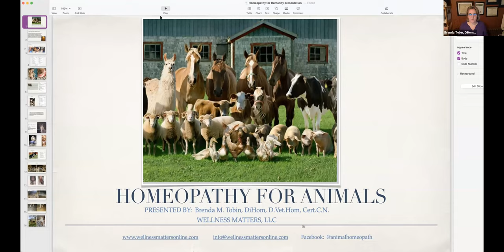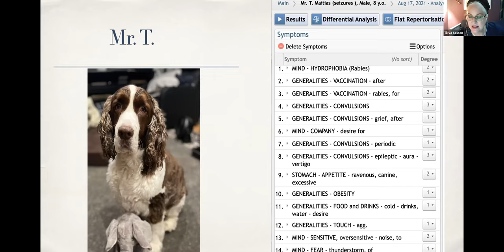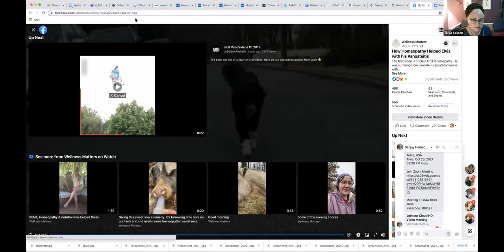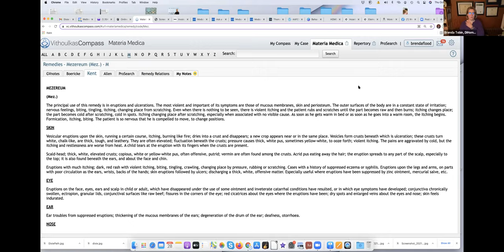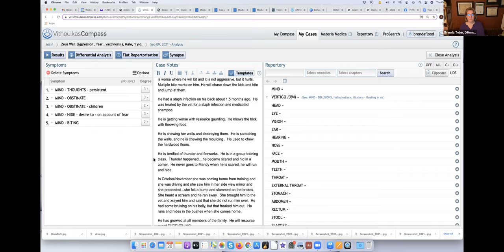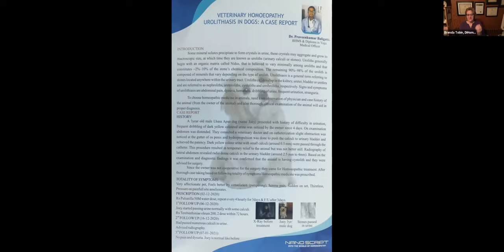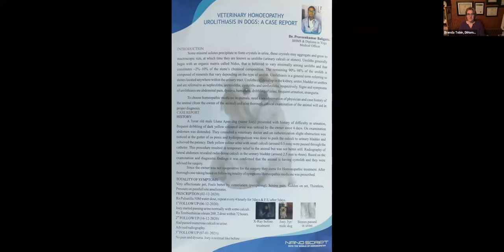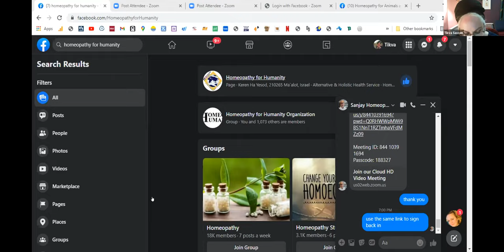HOMEOPATHY FOR ANIMALS by BRENDA TOBIN, USA (Gallery View)